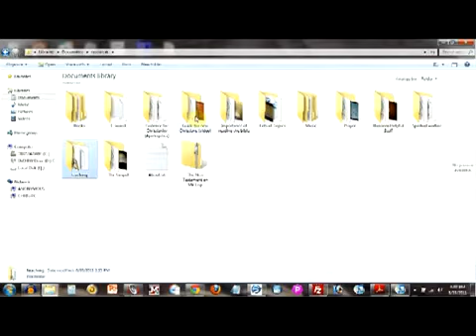Christianity 101 DVDs 4 gigs of FREE audio, video, ebooks